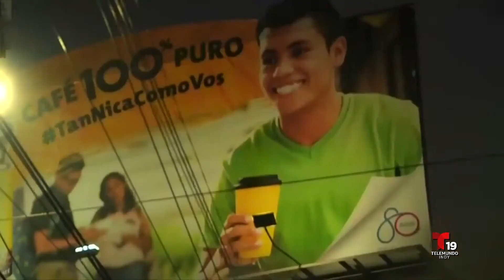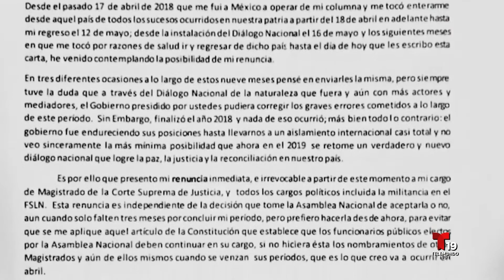Nació en EE.UU. y fue deportado con su madre a México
En este segmento:
-El sufrimiento de niños nacidos en Estados Unidos que son deportados juntos con sus padres a sus países.
-Primera parte de una serie especial sobre la Crisis en Nicaragua.